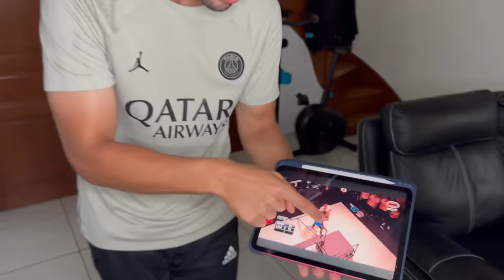ON JOUE A CHAT PENDANT 24H 😂 ( Myriam a triché 🚨)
On joue a chat pendant 24 heure , le meilleur jeux de notre enfance , c'est incroyable ...

🤩PARTENARIATS:
Carte psn et xbox live avec ton crédit mobile:
CODFAMILYA10